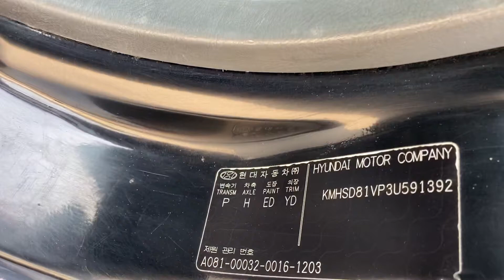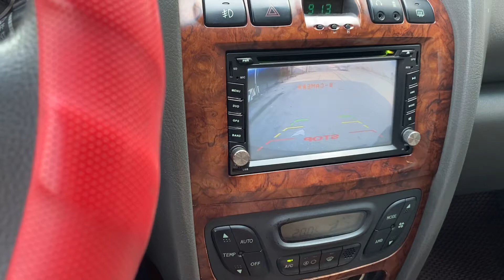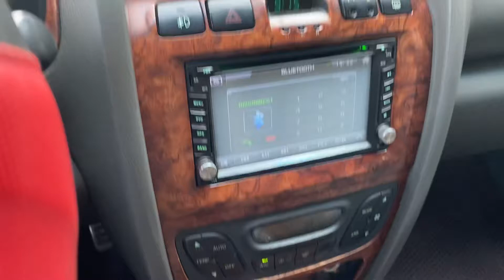Dòng xe máy dầu chất lượng tiết kiệm phù hộ cho công trường LH 0964656865 hoặc 0979709565